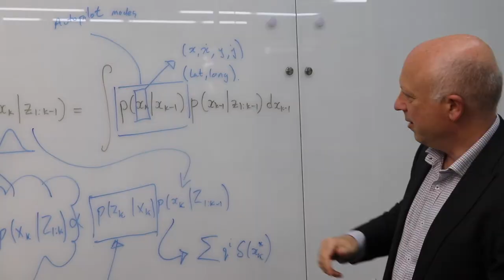How an algorithm protects us | Dr Neil Gordon | National Science Week 2020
In Defence, the main application of the particle filter is in surveillance, processing data from radars and other sensors in order to extract meaningful intelligence.

“When it comes to surveillance it’s critical that we extract as much information from our sensors as possible to maximise situational awareness,” Dr Gordon explains.

“Using the particle filter, we take the received energy from a radar system, be it JORN or Wedgetail, and estimate how many targets there are, where they are, where they are going, what’s their intent.”

“Methods such as the particle filter allow us to do this in a more accurate way than using standard Kalman filter type approaches.”

To read more about Dr Gordon's work with the particle filter, see the full article

To see what Defence Science & Technology are doing for National Science Week 2020,